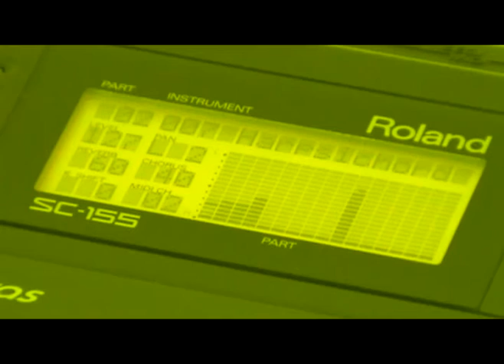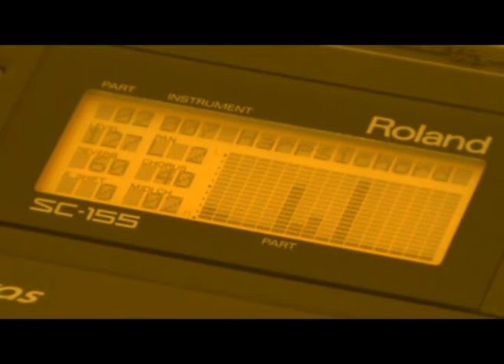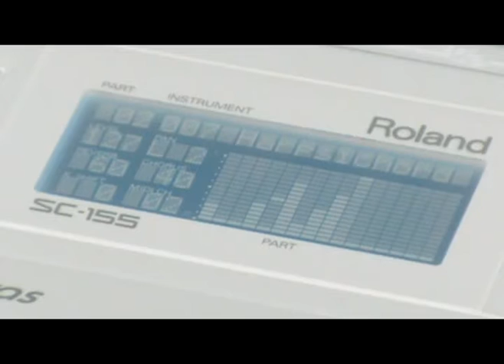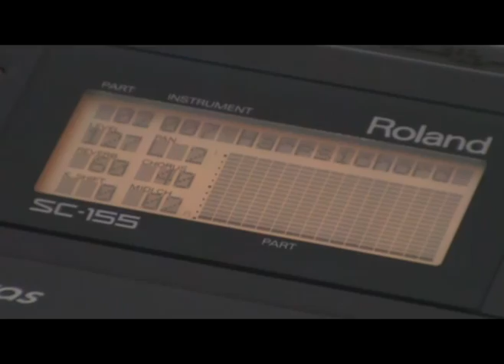Roland SC-155 Superteclados.com Vintage Synth | Soundscape chillout relaxing music...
8-T bit - theme from album: orug-ru: memories of electronics memories

I hope you enjoy it. Thanks for your support and comments.
Vicherval Music Project by Victor Hernández

The musical equipment was provided by:
Superteclados.com - equipos para producción musical